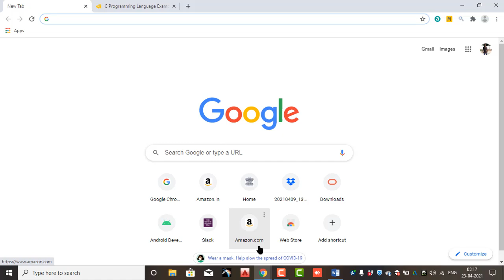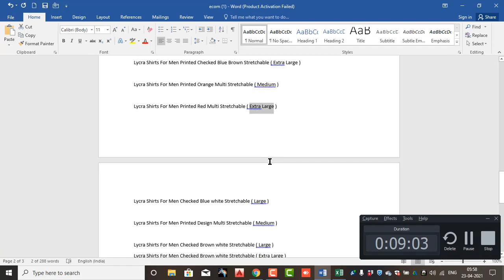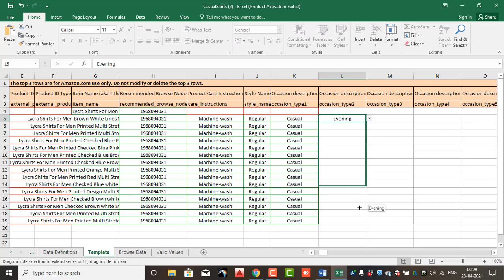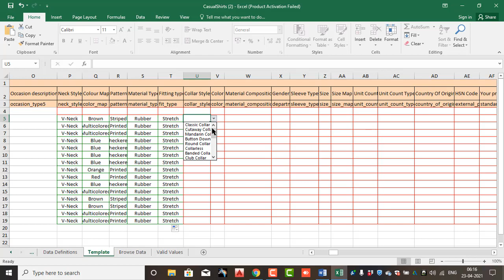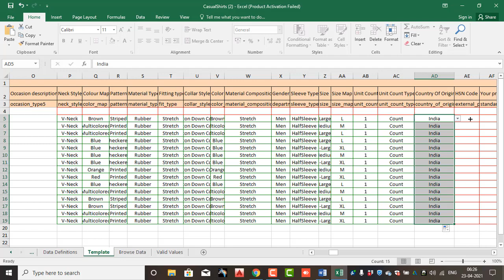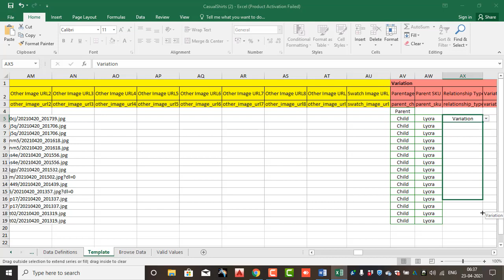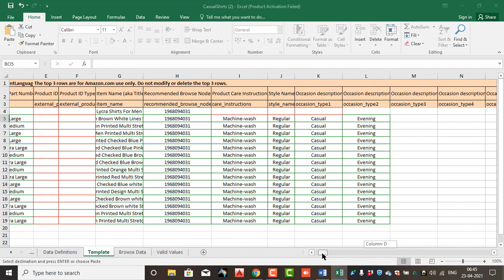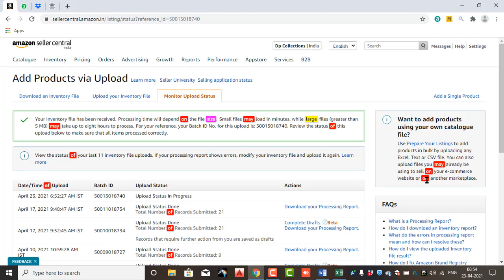Amazon Bulk Listing Full Video Using Excel Easy Method LearnwithDp learnwithdp learn with dp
Easy-to-follow tutorials
Educational content
Join us on this journey to unlock your full potential. Let’s learn and grow together! Amazon Bulk Listing